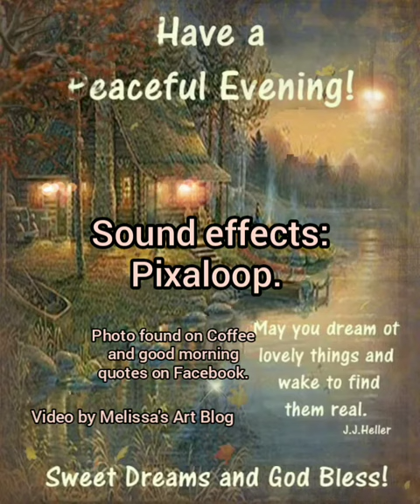Good night my dears! Peace be with you!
Video by this channel and Melissa's Art Blog.
Photography found on Coffee and good morning quotes.
Animation Myself.
Sound effects: Pixaloop.